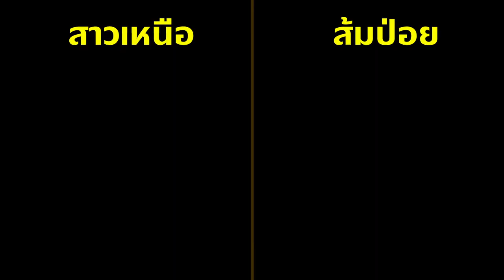สาวเหนือที่คิด VS ส้มป่อย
เมื่อเทียบสาวเหนือที่คุณคิด กับ ส้มป่อย นั้น...
ก็ไม่ได้ต่างอะไรหรือเปล่าแก...

ส้มป่อย ภาพยนตร์สุดน่าฮักฉบับล้านนา วันนี้ในโฮงภาพยนตร์เจ้า